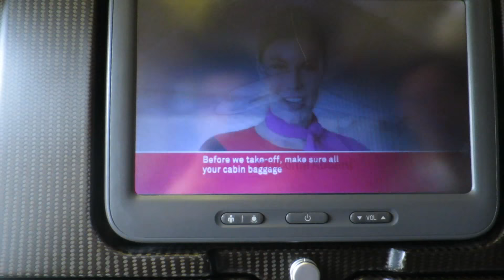MY TIME IN PERU // PART ONE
I went to Peru recently and here's some stuff that happened. I went to Machu Picchu. How cool is that?!